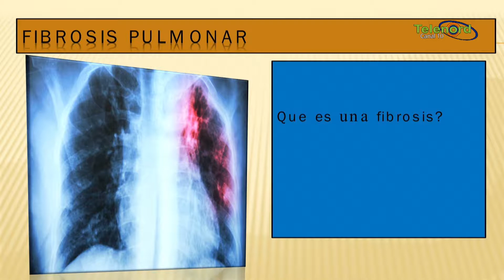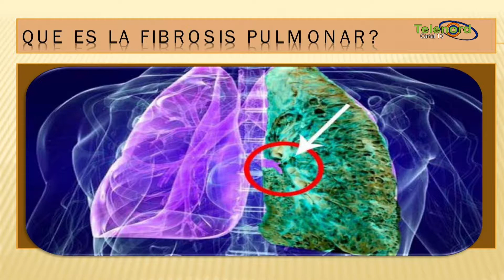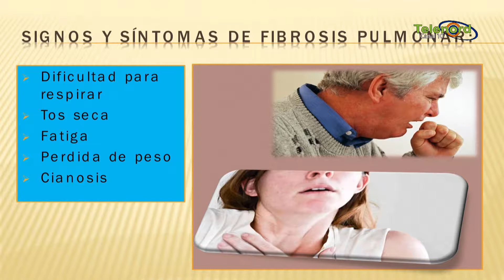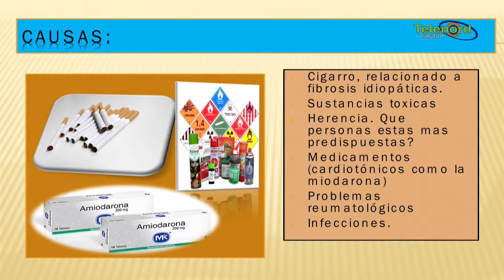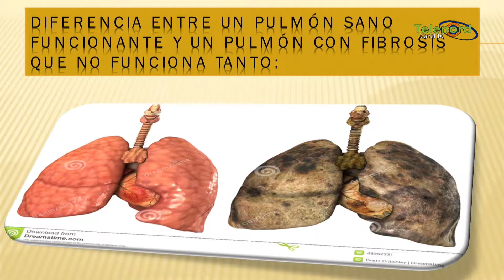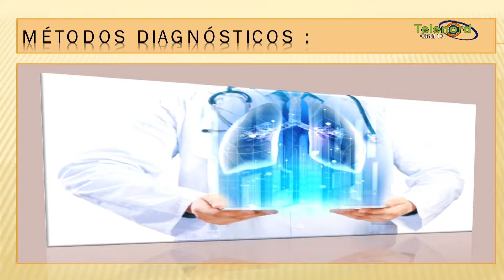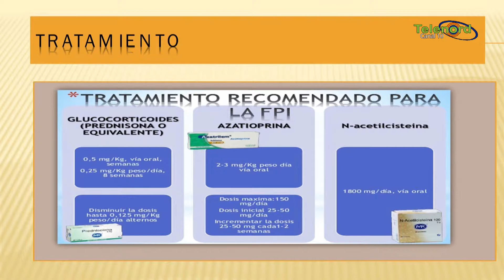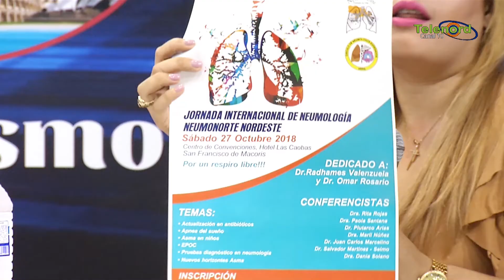La Fibrosis Pulmonar Con El Dr Omar Rosario Tejada Neumólogo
Laborando en el Centro Medico Dr. Ovalle, San Francisco de Macorís, calle San Fco. Esq. Imbert
Teléfonos: